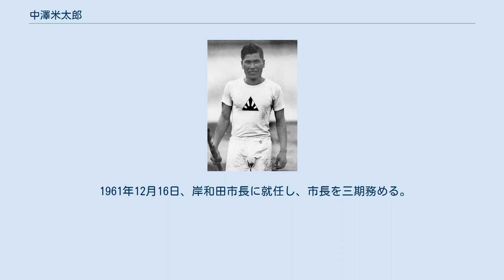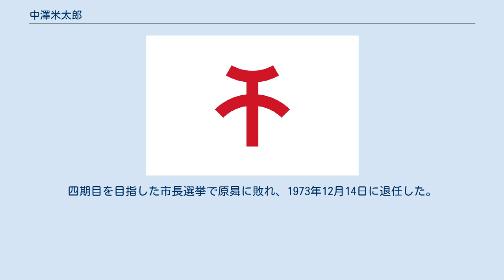中澤米太郎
中澤 米太郎（なかざわ よねたろう、1903年（明治36年）9月26日 - 1984年（昭和59年）2月5日）は、日本の教育者、政治家。
岸和田市長を3期12年（1961年 - 1973年）務めた。
 青年期には陸上競技（跳躍競技）選手として活躍し、棒高跳の日本記録をたびたび更新した。
1928年アムステルダムオリンピックでは棒高跳と十種競技に出場、棒高跳で6位入賞を果たしている。
 大阪府で生まれる。
大阪府立岸和田中学校（現在の大阪府立岸和田高等学校）卒業。
関西学院に在籍したのち、日本体育会体操学校（現在の日本体育大学）に進学卒業、東京高等師範学校研究科を卒業。
 1922年（大正11年）、岸和田中学校5年次に日本陸上競技選手権大会に出場し、棒高跳で日本新記録（3m33）を樹立。
なお、この大会では走高跳でも4人同順の優勝を果たしている。
 棒高跳では、1928年まで森岡左喜生（早稲田大学）と競いつつ各種大会でたびたび日本記録を更新した。
高師研究科在籍中の1928年5月20日、日本陸上競技選手権大会の棒高跳で出した記録（3m91）が、中沢が更新した最後の日本記録である。
 1928年アムステルダムオリンピックに棒高跳と十種競技で出場。
日本選手団の旗手を務め（選手団の名簿に「旗手」という肩書とともに載せられた最初の人物である）、棒高跳で6位入賞を果たした。
中澤は日本体育大学最初のオリンピック選手と位置づけられている。
 1929年、東京高等師範学校研究科を卒業した。
 浪速高等学校教授、大阪商科大学高等商業部助教授、同生徒主事を歴任。
 1946年、岸和田市商業学校長（現岸和田市立産業高等学校）となる。
「戦後復興は産業教育で」と力説し、スポーツ教育・部活動にも力を注いだ。
1961年に岸和田市立産業高等学校校長を退職。
浪商学園評議員を務めており、大阪体育大学の設立（1965年）に際して学園と大島鎌吉を仲介した。
 泉州地域の産業史研究を行っており、寺田財閥の研究が知られる。
 1961年12月16日、岸和田市長に就任し、市長を三期務める。
この間、市民プールの設置、木材コンビナートの建設、臨海工業地帯造成埋立工事の推進、体育館・運動場の設置、下水処理場の建設などに尽力した。
近畿市長会長を務めた。
四期目を目指した市長選挙で原曻に敗れ、1973年12月14日に退任した。
 1984年2月死去。
名誉市民の称号を追贈される。